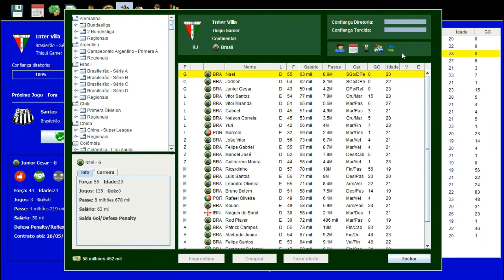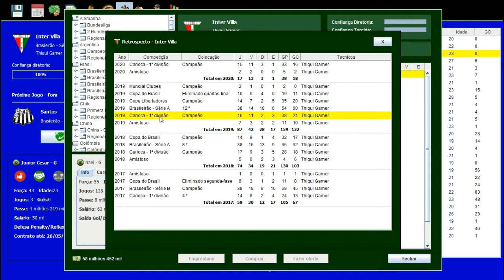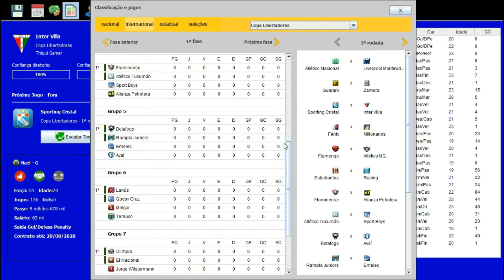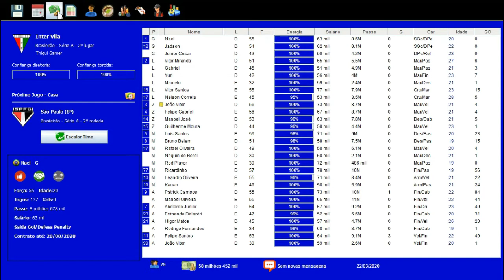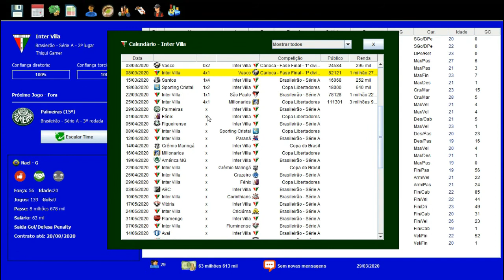BRASFOOT DOS INSCRITOS #62 ESTREIA É FOCO TOTAL